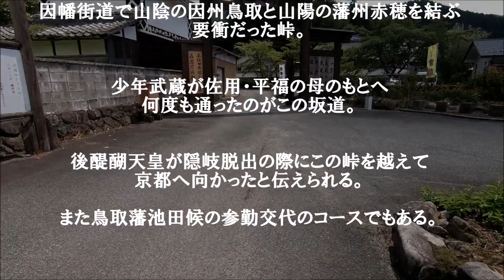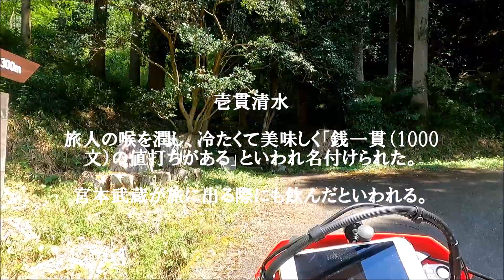鎌坂峠【岡山・兵庫県境】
岡山側からでないと峠まで車・バイクでは行けません。
一貫清水から先はダートとなっていますので、オフロード不慣れな方はご注意ください。
兵庫側からはハイクのみと思ってください。
歴史的背景から車両は遠慮した方が良いです。

ぶっちゃけ、峠越えや走り目的で行くような峠ではありません。
武蔵生誕の地（観光施設は程々あります）を訪れたついでに・・って感じ。

2023.08の記録になります。
公開のするタイミングを失い眠らせていたのですが、まぁ・・、暇つぶしになれば幸いです。

使用音源
2:23 AM
神隠しの真相